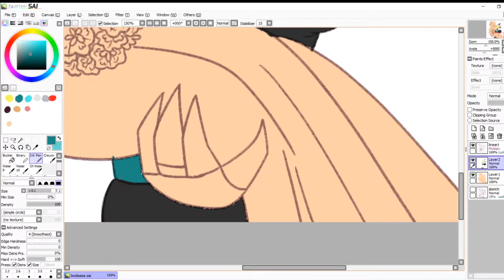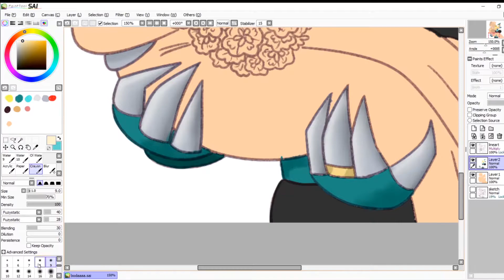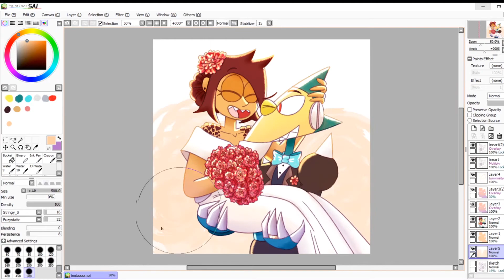SPEEDPAINT- Boda al fin!!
Una bonita boda en estos tiempos difíciles